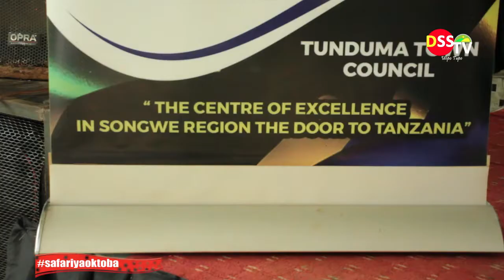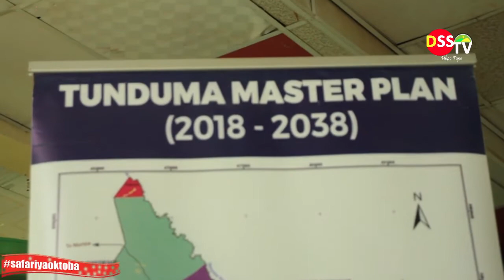"NAIBU WAZIRI WA ARDHI ANGELINA MABULA" HALMASHAURI ZINGINE ZIJIFUNZE TUNDUMA